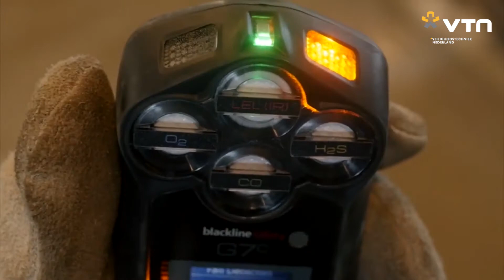🇳🇱 Luidspreker functie Blackline G7